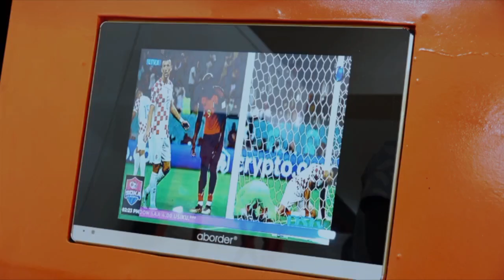MBWADUKE: SIMBA WANARUHUSU SANA MABAO MSIMU HUU LIGI KUU/WASTANI WA KURUHUSU BAO KILA BAADA YA DK 69